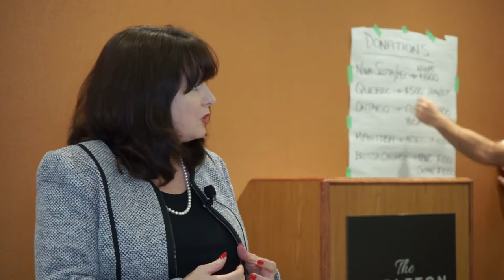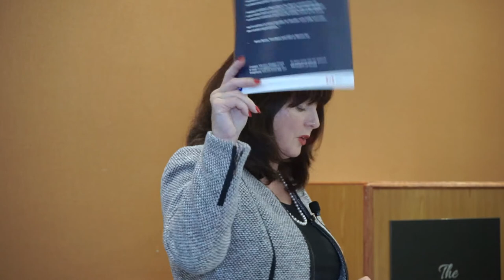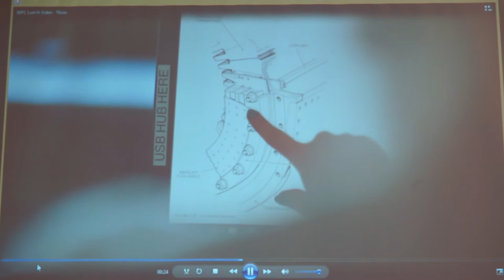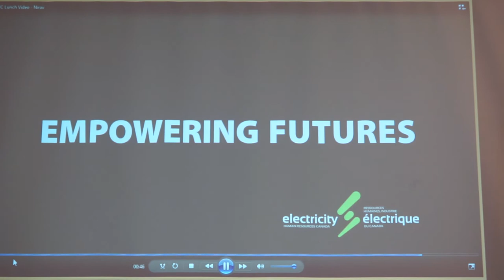CCU 50th Anniversary Convention - Michelle Branigan from Electricity Human Resources Canada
In October 2019, the Confederation of Canadian Unions (CCU) held its 50th Anniversary Convention in Ottawa.

Michelle Branigan from Electricity Human Resources Canada (EHRC) spoke about the future of the electricity industry in Canada, the future of the job market, and how the industry is becoming more diverse in the changing economy of the 21st century.

The EHRC works to strengthen the ability of the Canadian electricity industry to meet current and future needs for their workforce – one that is highly skilled, safety-focused, diverse and productive. Above all, the organizations also provides evidence-based solutions to the human resource challenges facing the electricity industry.